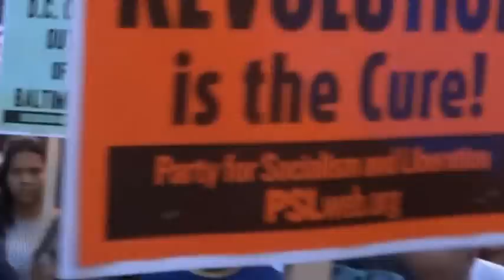DCFerguson April 29, 2015 Rally for FreddieGray & the People of Baltimore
DCFerguson April 29, 2015 Rally for FreddieGray & the People of Baltimore. March from Chinatown to the White House:.

"The Black Lives Matter Movement is a Resistance Movement"